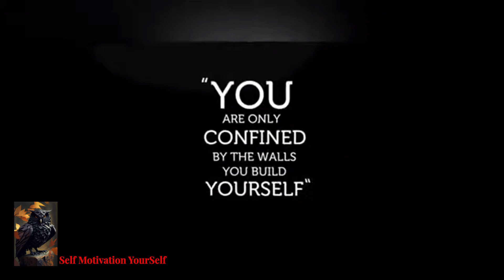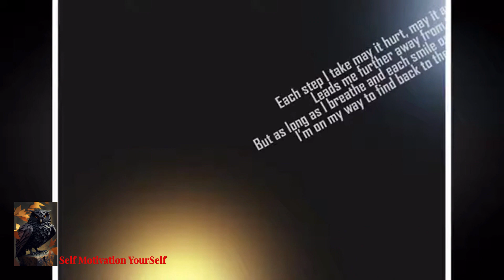Morning Motivation What successful people do in the first 8 minute 2023